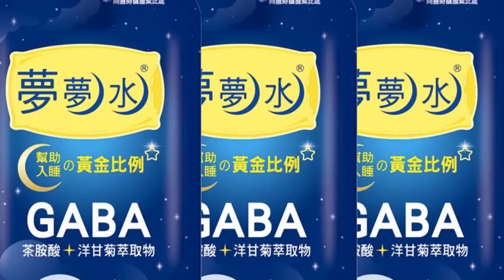【每日必看】阿嬤們神助攻 得知狒狒死訊不捨｜狒死各說各話! 獵人指受縣府指派 農業處否認 20230328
00:00 逃亡18天 狒狒遭獵槍擊中死亡
00:43 狒狒左胸致命槍傷! 獵人到案:竹縣府農業處指派圍捕
00:59 逃亡狒狒落網"鬧出命案" 全民傻眼.警追槍手
02:45 阿嬤們神助攻 得知狒狒死訊不捨
02:22 狒死各說各話! 獵人指受縣府指派 農業處否認
04:02 狒狒中彈落網先拍照 農業局專委遭網友砲轟冷血